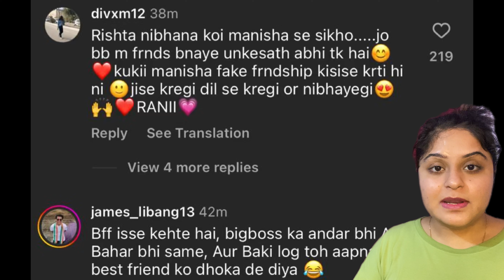दोस्ती निभाना कोई Manisha से सीखे, ये देखो Haters…| Real Friendship Queen Manisha Rani| FinalNews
Real Friendship Queen Manisha Rani